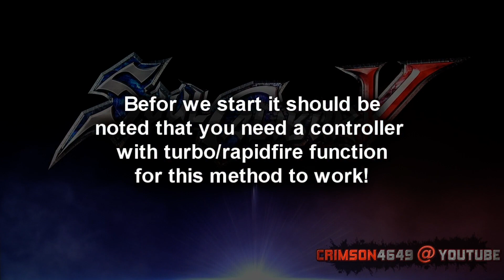SoulCalibur V - Easy Leveling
Probably the easiest way of leveling up :)